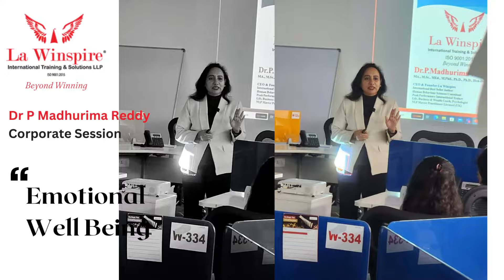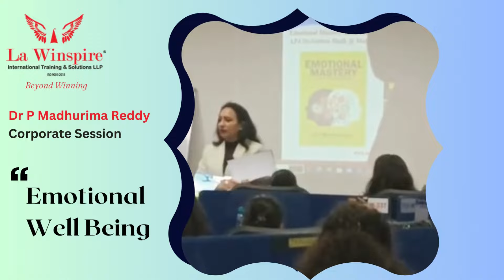Emotional Well Being - A Corporate Session at Innominds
Emotional Well Being | Corporate Session  @innominds9991   @sadupawan1990   @DrPMadhurimaReddy   @HyderabadKaAdda